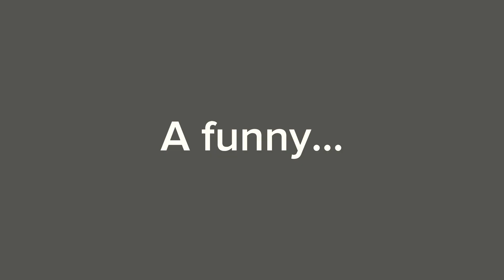!Make Your Mark! (season 1 trailer!) Coming soon.....